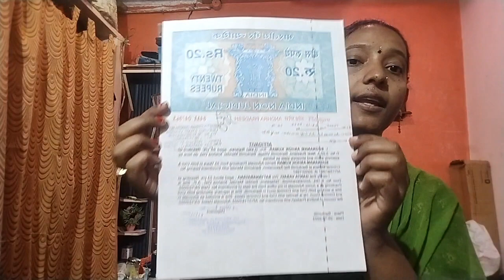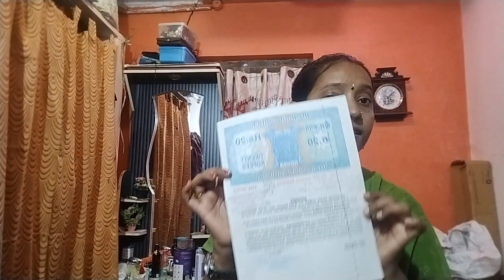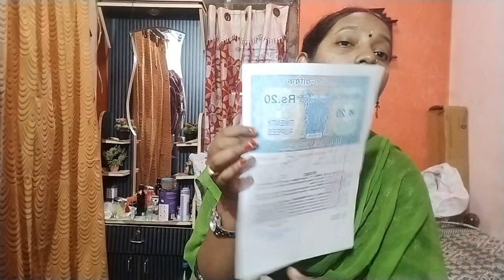details about YSR Lawnestham Scheme#how to apply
lawnestham complete information in Telugu
how to apply for lawnestham
5000stipend/month